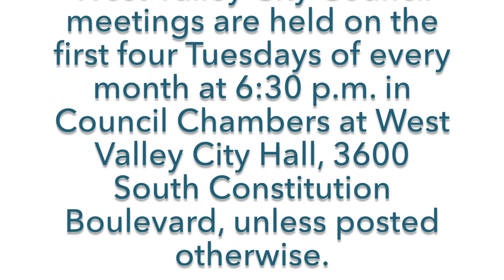West Valley City Council Meeting, May 8, 2018